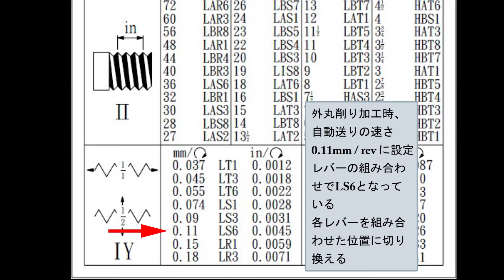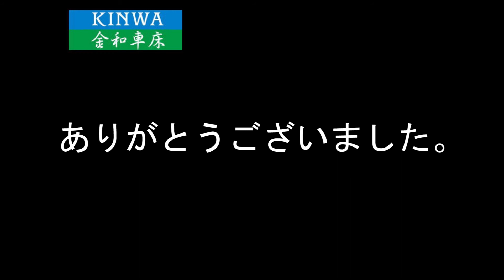汎用旋盤の操作解説 外丸削り